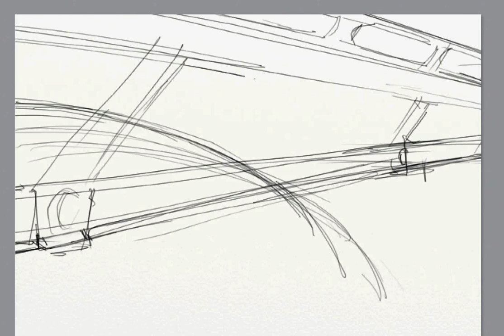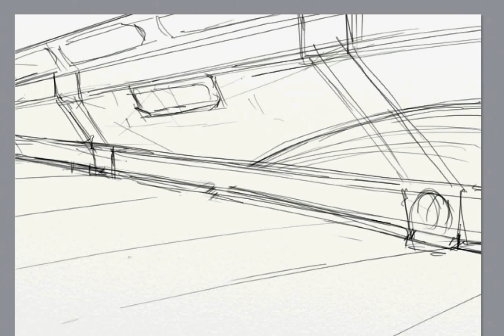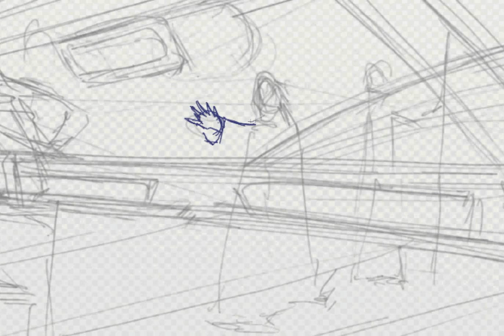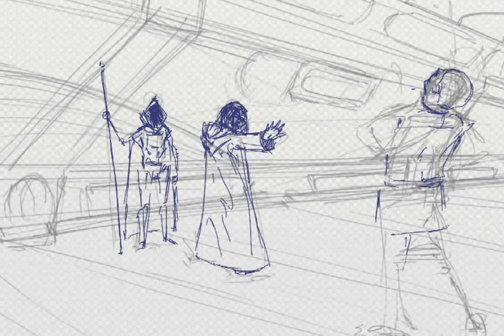Ship corridor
rig: "resolution d minor fixed and awesome"

airtone: "at707 luna muerta"